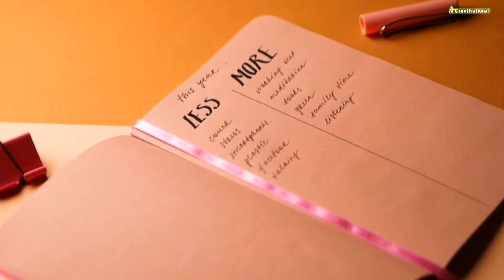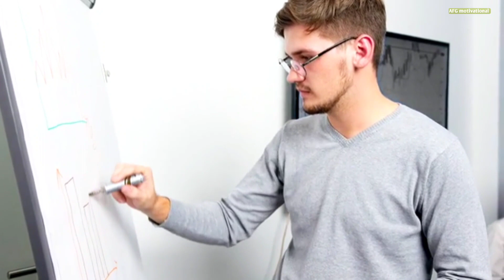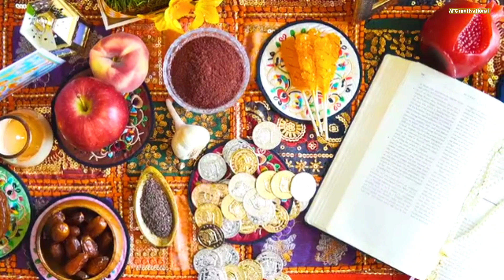7 روش ساده هدفگذاری در سال جدید که شاید مسیر زندگی شما را تغییر دهد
7 روش ساده هدفگذاری در سال جدید که شاید مسیر زندگی شما را تغییر دهد

ایام سال نو بهترین فرصت است برای هدفگذاری در زندگی ما
Happy Nuwruz 1402 to all of you. 🌷
نوروز باستانی را به همه ای عزیزان که نوروز را قدر میدانید تبریک می گویم بهترین سال را برایتان میخواهیم 🌷🤝🤝

سلام  به تمام دوستان گرامی ام خوش آمدید به کانال  خود تان✓
بهترین ها را برایتان آرزو میکنم،
اگر دوست داشتین این کانال انگیزشی برادرت را سابسکرایب کنید_
در این کانال یوتوب روزهای شنبه و یک شنبه ویدیو های انگیزشی و شاد  آپلود میکنیم،

   از شما بینهایت سپاسگزارم هستم.

Hello friends welcome to motivational channel!

here you will see the most motivational Life story of successful people and motivation  quotes!

In this channel Every Monday&Sunday we will upload motivational clips and happy videos،

this channel is not to motivate you but to inspire you.
motivation is like storm which comes time and then fades away in human life but inspection is like air around you. it remains with you all the time.  it becomes the reason to remain motivated!

i means you are inspired to remain motivated, This is the reality because human evolution has grown and continues like this.

For download awesome free images visit  this websites

ASPL5850 Hello, Thanks for checking. As much as I love music, I also love making movies as part of my adventure. In this Channel you can see the variety of videos I made from music collections, cover songs, music videos to wedding films, short films, documentary films or even some of my corporate videos.

انسانیت زنده باد.
Long Life Humanity.